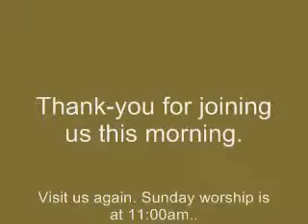Mission Covenant Church 2014 (Orange,MA)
Mission Covenant Church, 53 Pleasant St, Orange,MA
Sunday January 26, 2014.
Rev. Jeffrey Black, Pastor.